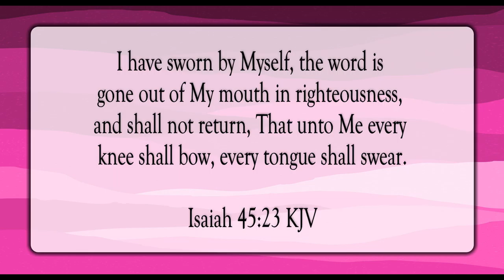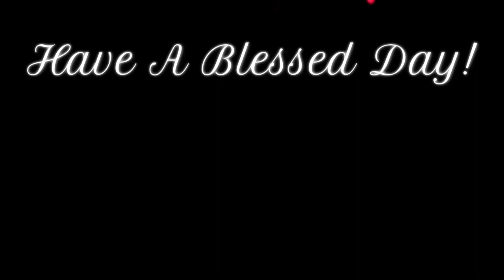The Word Has Gone Out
Scripture of the Day! The word has gone out!